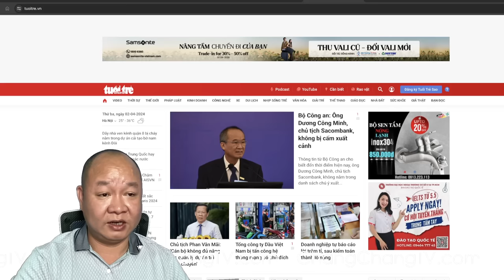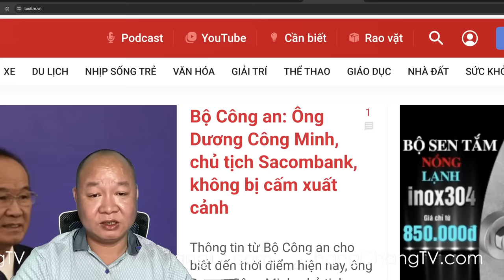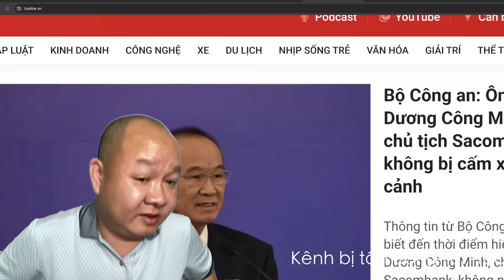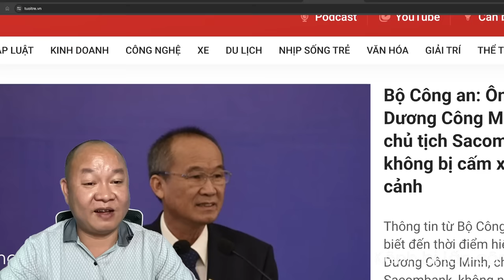🔴 #102: Đôi điều về tin đồn chấn động hôm nay